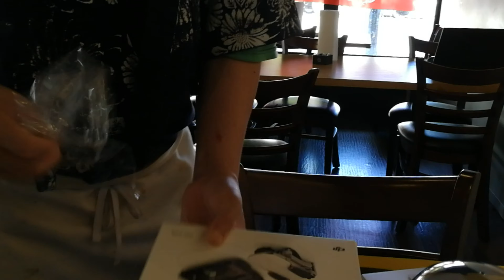DJI MAVIC mini 開箱